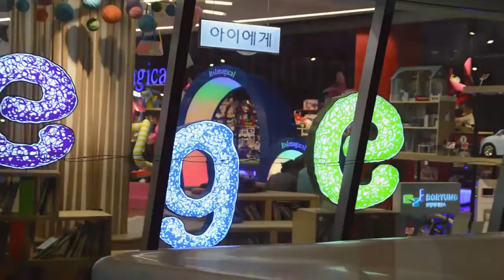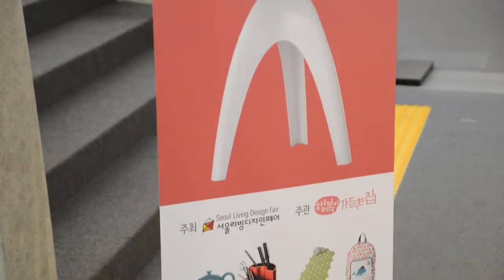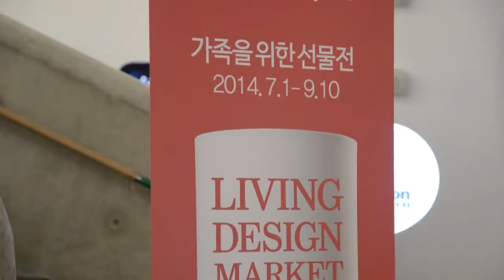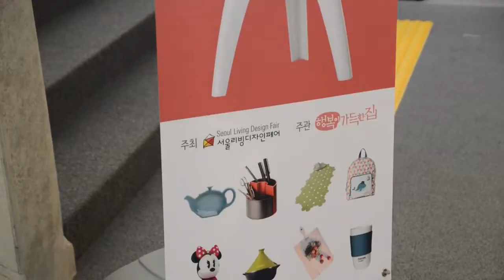Dongdaemun History & Culture Park in Seoul, South Korea (2)